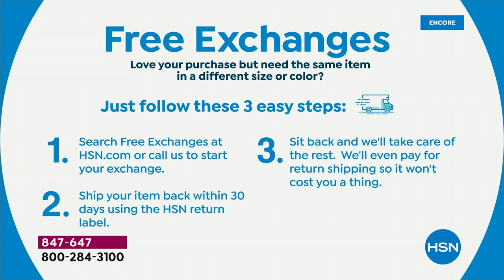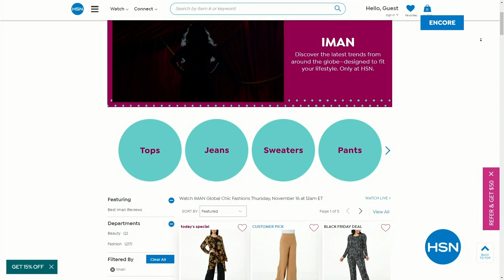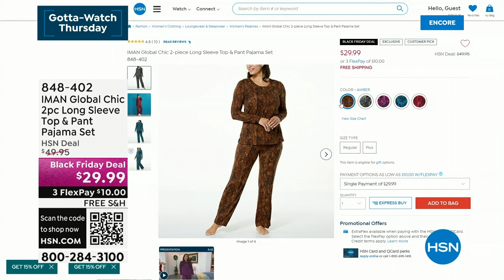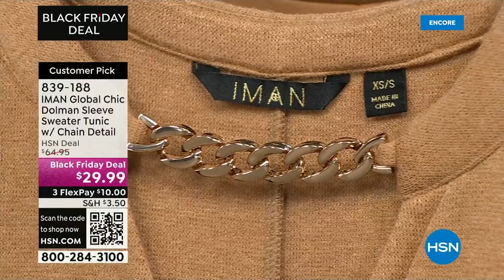HSN | IMAN Global Chic Fashions 11.16.2023 - 06 AM